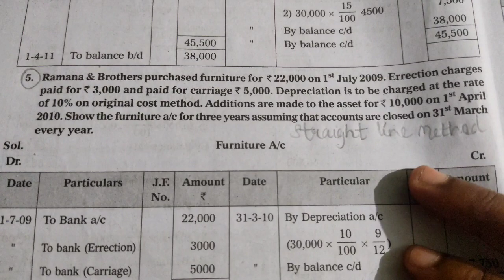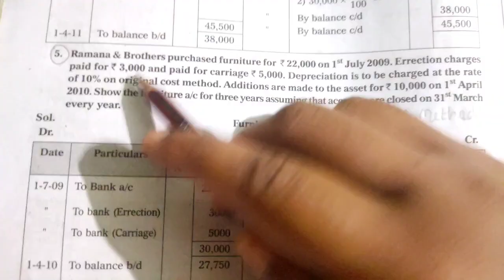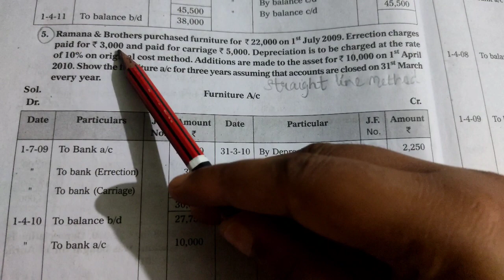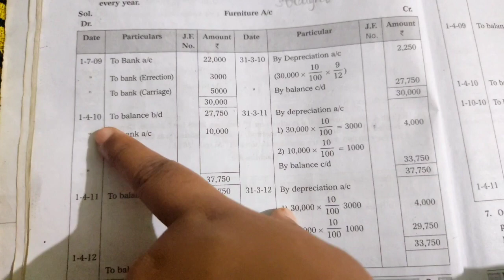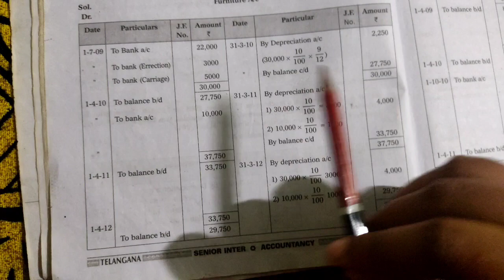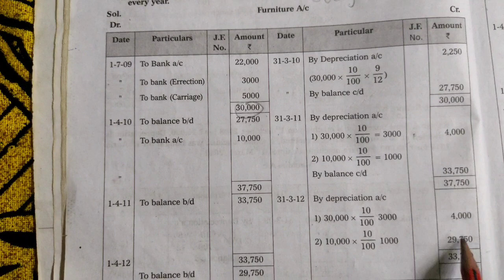DEPRECIATION CHAPTER IN ACCOUNTS|INTER 2ND YEAR ACCOUNTS DEPRECIATION CHAPTER|CEC CLASS|MEC CLASS